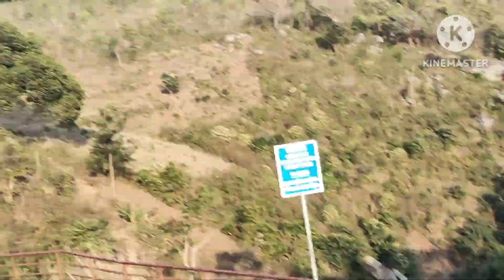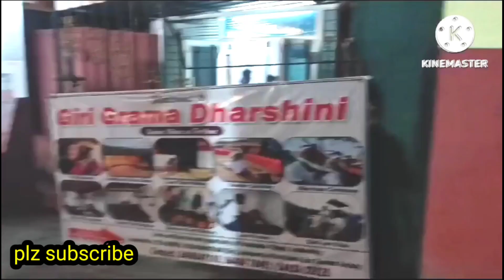అనంతగిరి వాటర్ ఫాల్స్👌/అరకు /బొమ్మలతో Tribal Museum👌/Ananthagiri Waterfalls /చుట్టూ పచ్చని పొలాలు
# అనంతగిరి వాటర్ ఫాల్స్